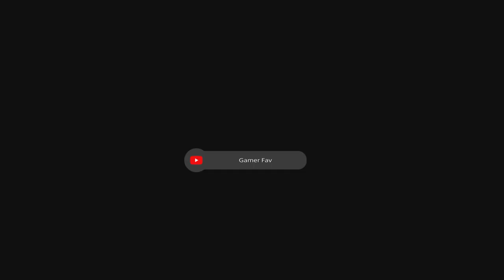This Lines in the Sand II | Side Quest Walkthrough No Commentary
Lines in the Sand II is a side quest in Final Fantasy 16 that you can tackle during the Back to Their Origin main quest, just before the final mission of the game. It takes place in Dhalmekia, and you’ll need to have completed Lines in the Sand in order for it to appear.

Finishing Lines in the Sand II unlocks an item for the Wall of Memories.

Speak to L’ubor to start the quest. You can find him in The Dalimil Inn near The Briar’s Kiss. He’ll ask you to take the children to The Hideaway, but in the middle of his request, a group of Akashic Bandits will attack the town.

After regaining control, head across the street and speak with Natalie and Konrad in the tavern. They won’t heed your warning, so leave and head toward The Lock and Toil to speak with Fedra.

A cutscene will trigger with L’ubor trying to convince the town of the oncoming threat. After it’s done, head to Ceratina, which you can quickly reach through The Velkroy Desert Obelisk.

There, you’ll be attacked by a group of nine Akashic Bandits, two of which cast Protect. Focus on taking them down first. Three more will attack you after, including one Akashic Gentleman with a stun gauge.

Once the enemies are down, a cutscene will trigger as you return to The Dalimil Inn. This will automatically complete the quest for you.
Lines in the Sand II Rewards

Finishing Lines in the Sand II unlocks the following rewards:

    Briar's Kiss Signboard
    1 The Breath of Light
    1 Meteorite
    7,200 EXP
    40 Renown

Some of the links in this description are affiliate links, I earn a very small percentage from the sales I made from you clicking the links but it is not deducted or added to your bill. It really helps my small channel for making much more content thank you for supporting me.

(Full Game)
(Poster)
(Barnabas Tharmr Figure)
(The Art of Final Fantasy XVI)
(Eikon Shiva Diorama Figure)
(Hugo Kupka Bring Arts Kai Action Figure)
(Benedikta Harman Figure)
(Dion Lesage Figure)
(Torgal Figure)
(Cidolfus Telamon Figure)
(Jill Warrick)